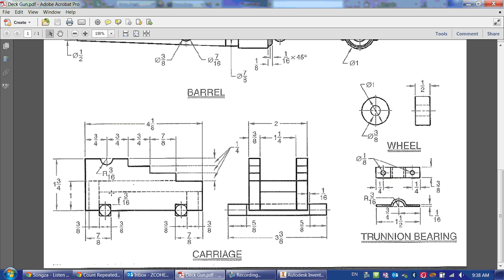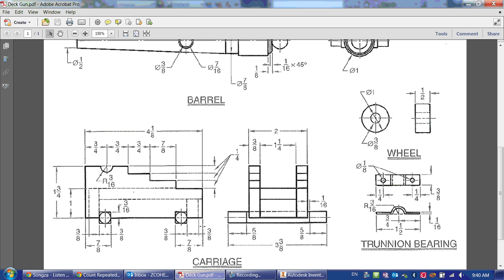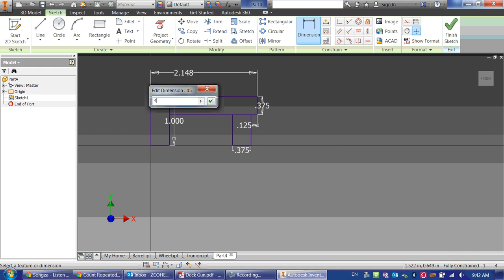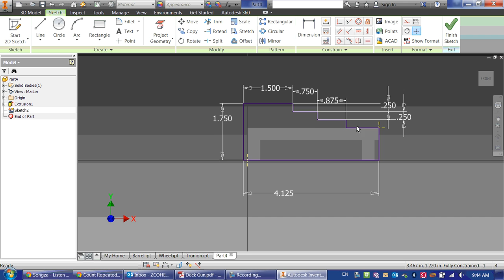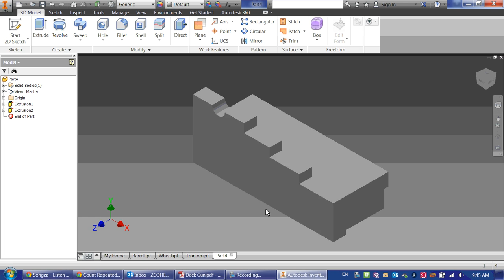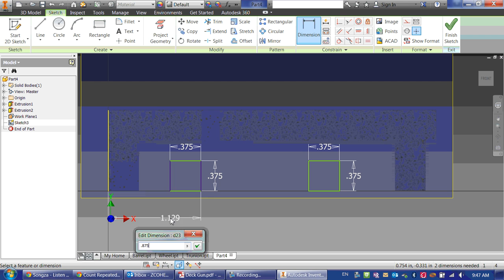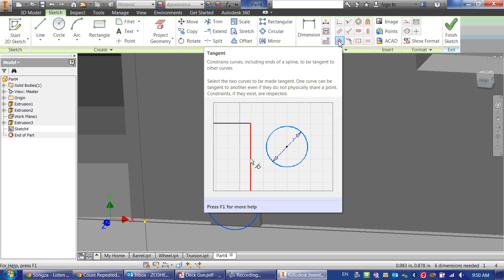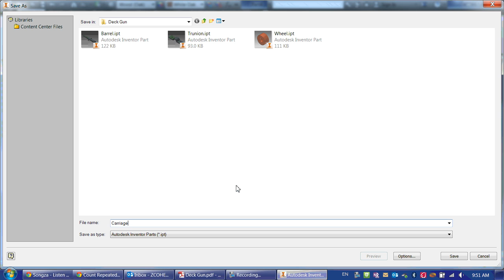Autodesk Inventor Tutorials Deck Gun part 4--Carriage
This is part of an introductory tutorial for Autodesk Inventor that I use for my students in our CAD class. This is intended for people with basic Inventor Skills or those who have completed my C Clamp Tutorials.